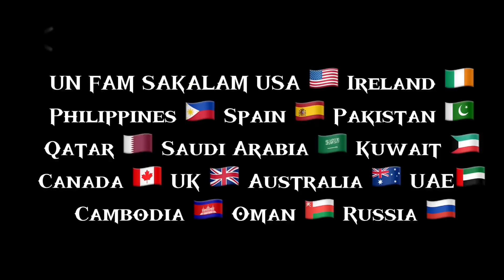Oakvale Wildlife Park Tour Part 2/ Feeding of Kangaroos/ Life Vlogs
In this channel, I make COOKING videos. I also do PROMOTIONS on BEST PRODUCTS, create some TUTORIALS on anything and our random LIFE VLOGS.

Please also support these channels:/LC Members

**PROMOTIONS**

SIOMAI KING
Just click the link😊⬇️⬇️⬇️

NINJA ION
Just click the link and order 😊⬇️⬇️⬇️